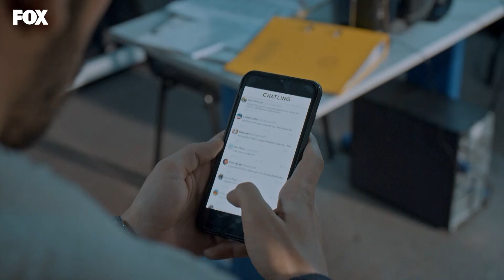Zeynep'ten bir şeyler çıkacak! - Öğretmen 3. Bölüm